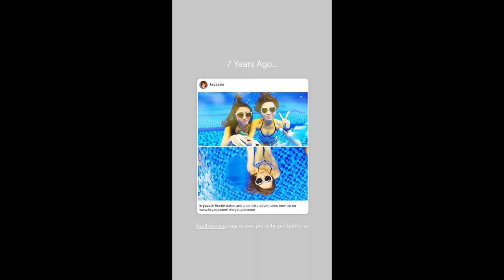SKYFAM SLATER YOUNG AND KRYZ UY WITH BABY SCOTT